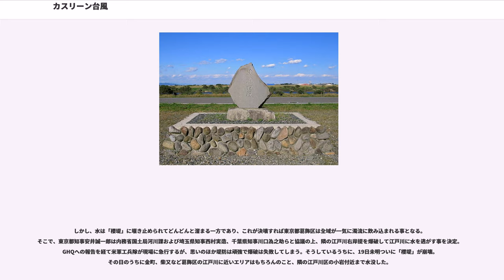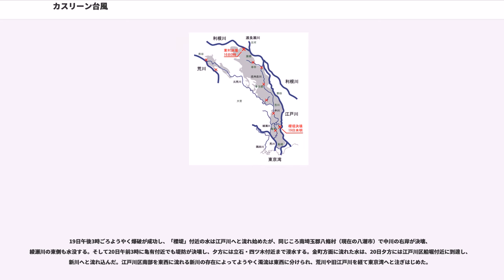カスリーン台風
カスリーン台風（カスリーンたいふう、昭和22年台風第9号、国際名：カスリーン/"Kathleen"）は1947年（昭和22年）9月に発生し、関東地方や東北地方に大きな災害をもたらした台風のこと。カスリン台風や、キャサリン台風などとも呼ばれる。台風本体の勢力の割には降水量が多い雨台風の典型例とされている。

当時、日本はアメリカ軍を主とする連合国軍の占領下にあり、台風の英名についても1947年（昭和22年）から1953年（昭和28年）5月までアメリカ合衆国と同様に、A、B、C順に女性の名前が付けられていた（日本ではこの他にキティ台風、ジェーン台風などが有名）。カスリーン台風の英名は「KATHLEEN」であるので、Aから数えると11番目となる。

なお、この11個の中には、アメリカ軍が英名を付けたにもかかわらず日本が台風と解析しなかった熱帯低気圧5個が含まれている。一方、カスリーン台風の前には、日本が台風と解析したにもかかわらずアメリカ軍が英名を付けなかった台風が3つ存在する。よって、カスリーン台風を日本の台風番号で表すと、11-5+3で9号となる。

現代とは観測方法が違うため、位置や強度についての正式な観測記録は残っていない。しかし、後の解析によると、カスリーン台風は1947年（昭和22年）9月8日未明にマリアナ諸島東方において発生し、次第に勢力を増しながら9月14日未明には鳥島の南西400kmの海上まで北上。このとき中心気圧は960mb (960hPa)、最大風速は45m/s に達していたと推定されている。

その後台風は、15日未明に紀伊半島沖の南、北緯32度付近で進路を北東に変え、勢力を弱めながら同日早朝に遠州灘沖合いを通過（中心気圧は970mbと推定）。夜に房総半島南端をかすめ（上陸したとする見方もあるが、気象庁の公式見解では房総半島沖通過）、16日には三陸沖から北東に去っていったとされている。

台風そのものは本州に近づいたときにはすでに勢力を弱めつつあり、進路も東海地方から関東地方の太平洋岸をかすめただけであったため、強風による被害はあまり出ていない。しかし、台風接近時の日本列島付近には前線が停滞していたと推定されており、そこに台風によって南から湿った空気が供給されて前線が活発化。これが9月14日から15日にかけての戦後治水史上に残る大雨を降らせたものと考えられている。

この台風による死者は1,077名、行方不明者は853名、負傷者は1,547名。その他、住家損壊9,298棟、浸水384,743棟、耕地流失埋没12,927haなど、罹災者は40万人を超え、戦後間もない関東地方を中心に甚大な被害をもたらした。

特に、群馬県の赤城山麓や栃木県の足利市などにおいては土石流や河川の氾濫が多発し、これらの被害者を中心に群馬県では592人、栃木県352人の死者を出している。また、利根川や荒川などの堤防が決壊したため、埼玉県東部から東京都23区東部にかけての広い地域で家屋の浸水が発生した。この地域で大規模の洪水が発生するのは1910年（明治43年）8月の大洪水（以下、「明治43年の大水害」と記す）以来であった。

なお、東北地方では北上川が氾濫。岩手県一関市などで被害が出ており、岩手県内では109人の死者を出している。

大きな被害が出た要因として、大量の雨がほぼ一日半の短い期間に降ったこと、戦時中や戦後復興の木材消費により山林が荒れ、保水力が低下していた事が挙げられている。

9月14日から15日にかけての主な降水量は、秩父610mm、箱根532mm、日光467mm、前橋391mm、熊谷341mm 、網代329mm、尾鷲25mm、宇都宮217mm、仙台186mmとなっている。

カスリーン台風による大洪水の発端となったのは、埼玉県北埼玉郡東村（現在の埼玉県加須市［大利根地域・北東部］）での利根川堤防の破堤である。この場所は江戸時代に人工的に開削された新川通と呼ばれる直線河道であり、「明治43年の大水害」の時には破堤しなかったため、比較的楽観視されていた場所であった。

しかし実際には上流の遊水地帯が開発によって消滅しているなど、「明治43年の大洪水」当時とは状況が変化しており、利根川の水は全て新川通に集中することになった。それに加え、下流の栗橋付近には鉄橋があり...